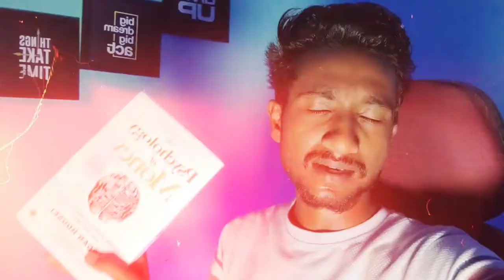Study Vlog Final week Preparation 📚📚📖